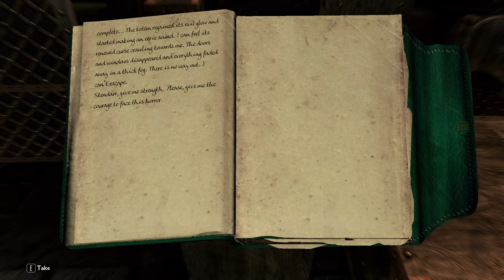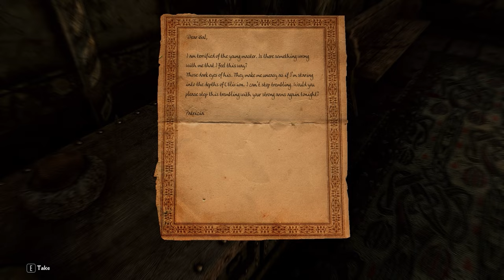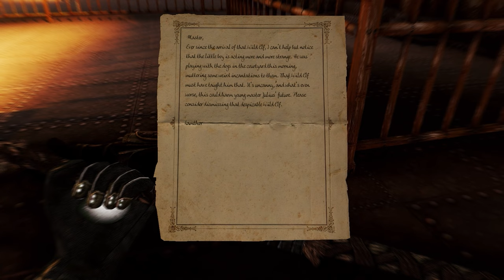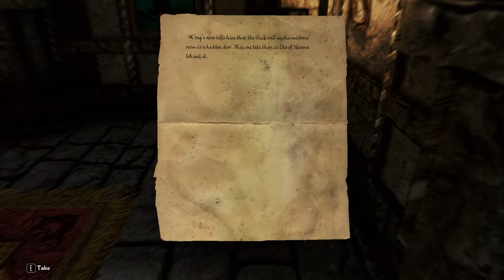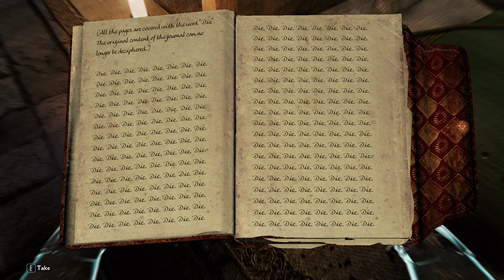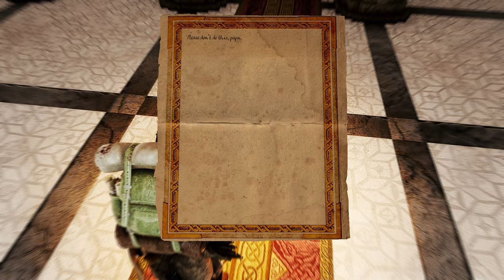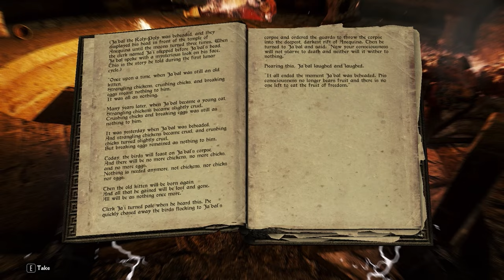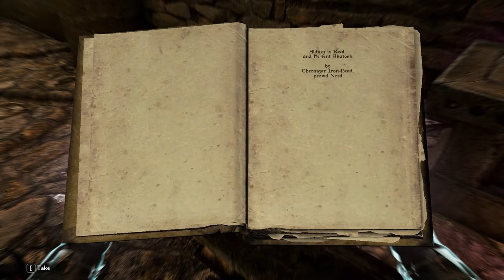The Adventure Progresses! // PatPat Plays: Skyrim Elysium Remastered // Mega Marathon Ep. 81-90